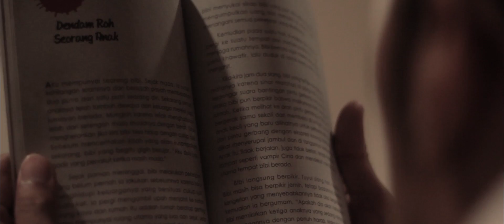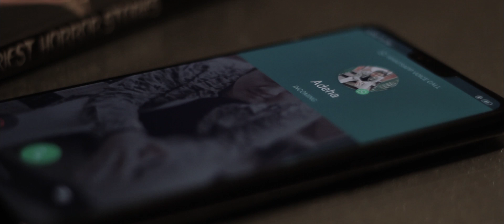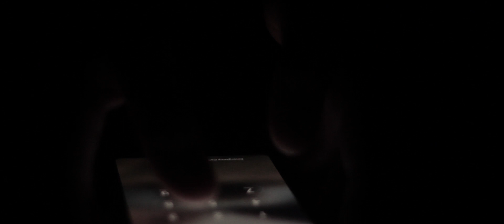APARTEMEN BARU | Short Horror Film